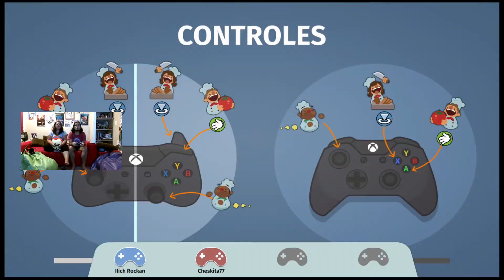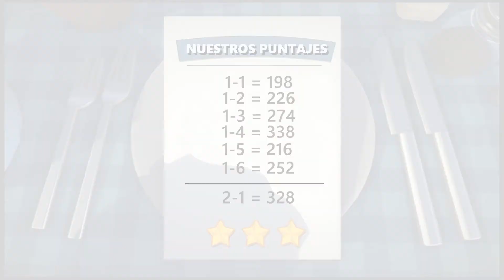Overcooked! Gameplay CO-OP - Jugando los primeros niveles!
Mira nuestro Gameplay de Overcooked! superando nuestros puntajes anteriores. Te dejamos nuestros records para que nos compartas los tuyos. ¡Pronto más niveles!

Overcooked! fue lanzado en  2016. Consiste en preparar diferentes recetas contra el tiempo, estas van aumentando su dificultad a medida que avanzan los niveles. Todo un desafío!